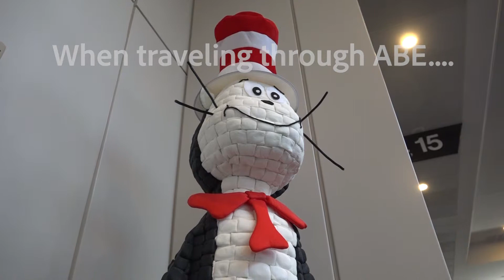Cat in the Hat Arrives at ABE